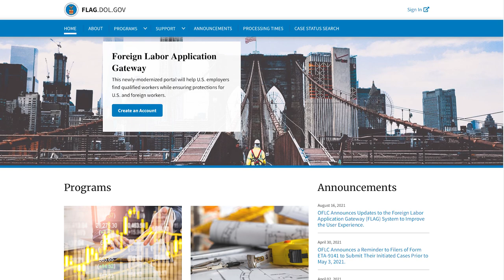H-2B Visa Process: Step 3 - Local Recruitment Requirement (And why every step matters)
To get a free copy of our 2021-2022 H-2B Visa Certification Guide for Employers, go

2021-22 H-2B Visa Process Consultation for Employers, Here (it's free, because we want to meet you)

If you haven't, go check the latest videos on our H-2B visa process series:

Once you get your notice of approval from the Department of Labor, it's time to think about the Local Recruitment section of the process, where you basically look for workers in your local area to demonstrate that you can't find workers. Now, if you're looking at the H-2B visa program, we know that you can't find workers, which is a common trend, so we will show you exactly how to overcome this step and have a successful H-2B application.

And follow him on twitter @H2Blawyer

CT Mailing Address:
51 Elm Street, Suite 408

NC Mailing Address:
555 S. Mangum St, Suite 100